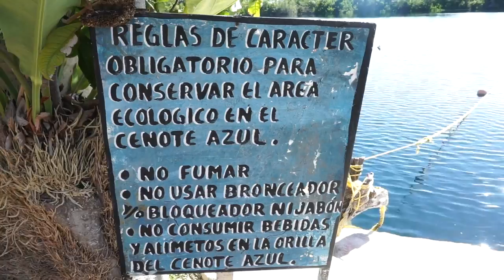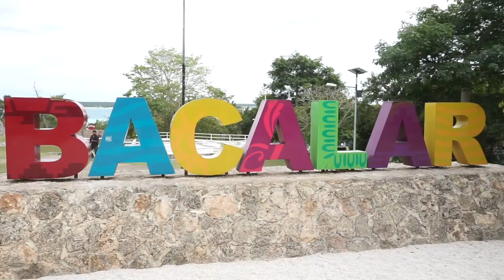BACALAR EN UN DÍA 💙 TOUR DESDE CANCÚN Y PLAYA DEL CARMEN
Bacalar es un hermoso pueblo mágico gracias a la hermosa laguna de 7 colores, está ubicado al sur de Quintana Roo; si bien es un lugar que se puede visitar exclusivamente para las vacaciones y llegar desde el aeropuerto de Chetumal, también se puede ir en TOUR de un día desde Cancún o Playa del Carmen para aprovechar conocer este y otros sitios turísticos de la zona.

El precio del tour es de $93 USD o $1,700  pesos mexicanos e incluye transportación desde tu hotel o punto de reunión.